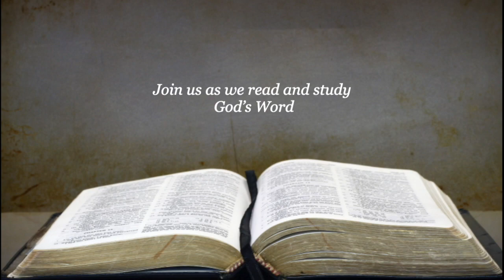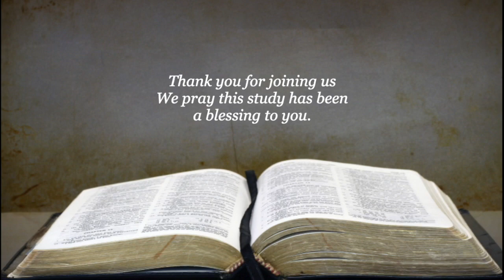Sing A New Song Unto The Lord. Psalm 96:1-4